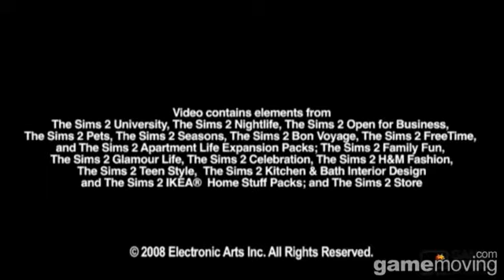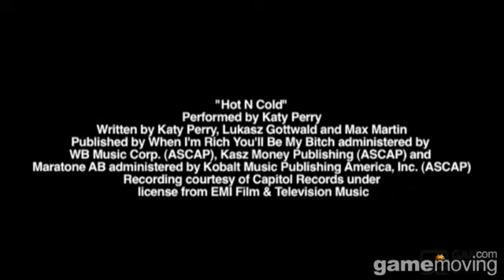더 심즈2 Hot and Cold 트레일러 영상